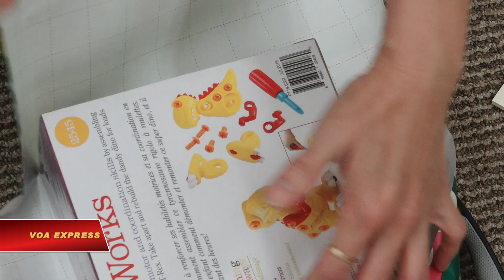Giáng sinh cho trẻ vô gia cư tại Mỹ (VOA)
Tin tức Nếu không vào được VOA, xin các bạn hãy vào để vượt tường lửa. Trong căn nhà nhỏ này ở ngoại ô thủ đô Washington, hôm nay, hàng trăm phần đồ chơi đang được các anh chị tình nguyện viên của Nhà Việt Nam gói ghém cẩn thận thành những phần quà Giáng sinh đẹp mắt để dành tặng cho những trẻ em kém may mắn quanh vùng.
Không khó để những tổ chức phi lợi nhuận như Nhà Việt Nam liên hệ và có được rất nhiều phần quà như thế này từ các tổ chức từ thiện Mỹ nhưng điều quan trọng hơn là tình yêu và sự cảm thông của người lớn đối với những đứa trẻ không thực sự được hưởng niềm vui Giáng sinh viên mãn như thường thấy.
Em Cường Nguyễn, từ thành phố Falls Church, Virginia nói:
Dạ, em tham gia Nhà Việt Nam tại vì em thấy nó rất có ích cho bọn trẻ và cộng đồng ở đây nói chung và hơn thế nó cũng giúp cho cộng đồng gốc Việt ở vùng Washington này có được những hoạt động nhiều ý nghĩa.
Em Linh Nguyễn, từ Woodbridge, Virginia cho biết thêm:
Em thấy những chương trình này giúp ích cho cộng đồng, cho những người kém may mắn hơn mình và chia sẻ, cũng có nghĩa là biết quan tâm và đó là điều em thấy quý giá trong cuộc sống của mình.
Một phần trong hàng trăm món quà Giáng sinh đó sẽ tới đây, một trung tâm bảo trợ xã hội cho người vô gia cư ở ngoại ô Washington với hàng chục đứa trẻ sinh sống cùng cha hoặc mẹ.
Hôm nay, các anh chị tình nguyện viên đang chuẩn bị Giáng sinh sớm cho các em. Mặc dù chương trình khá đơn sơ nhưng có thể nói các anh các chị chính là ông già Noel và công chúa Elsa đem những món quà của mình tới với lũ trẻ ở đây.
Bên cạnh đó thì các anh chị còn chuẩn bị một bữa trưa đầm ấm cho tất cả mọi người để các em cùng cha mẹ có được một ngày Giáng sinh trọn vẹn bên nhau.
Chị Nguyễn Thu Thủy, Nhà Việt Nam tại Virginia chia sẻ:
Toys for tots là nơi mà mọi người mang quà tới từ thiện và đồng thời chia sẻ lại cho những gia đình có thu nhập thấp hoặc là cho những nhóm phi lợi nhuận. Trong đó Nhà Việt Nam là một trong những nhóm phi lợi nhuận cho nên Nhà Việt Nam xin cái số toys đó từ Toys for tots để chia sẻ lại không những cho Manassas shelter mà còn cho cả những gia đình mà các em thực tế không có quà.
Những hoạt động thiện nguyện như thế này thực tế được Nhà Việt Nam và cộng đồng người Việt ở ngoại ô thủ đô Washington tiến hành đều đặn hàng tháng. Nhưng riêng trong dịp Giáng sinh và cuối năm này thì có thêm nhiều hoạt động dành cho trẻ em.
Điểm đến của các hoạt động thiện nguyện này ngoài các trung tâm bảo trợ xã hội cho người vô gia cư ở ngoại ô Washington, thì các tình nguyện viên cũng tìm tới các khu công viên nơi tập trung đông người vô gia cư ở trung tâm thủ đô và các hộ gia đình tại các khu dân cư nghèo.